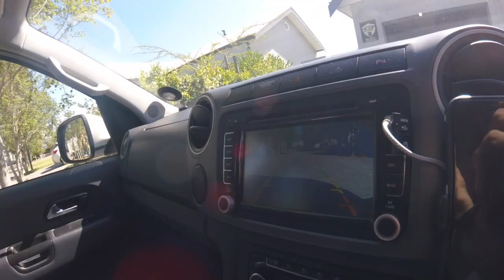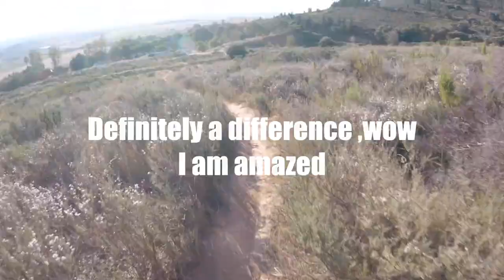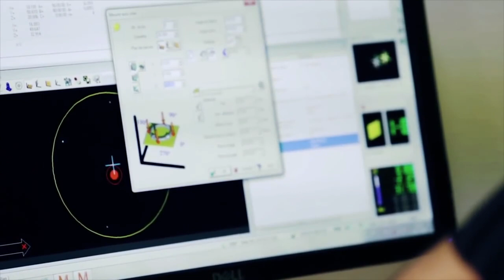How Good Is the Neken SFS air-spring clamps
A quick review of the Neken SFS clamp. This is not in-depth test yet but so far so good!
I rode Leon's bike for a short amount of time but I can really feel the difference
Good job Neken!